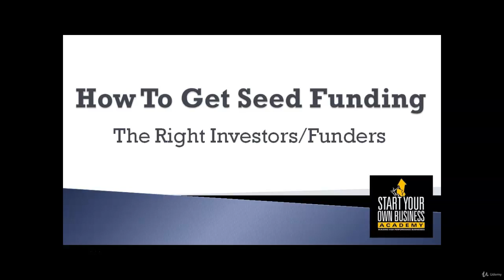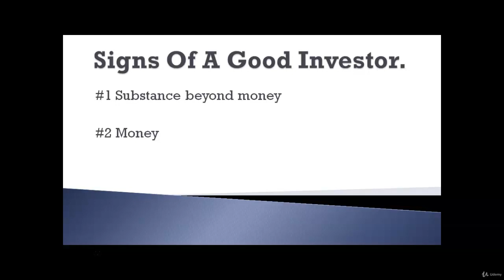Which Investor/Funder Is Right For You - By Boomy Tokan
Spend a few minutes with me Boomy Tokan and learn "Which Investor/Funder Is Right For You" and then take a practical course that will enable you to get the seed funding you require.

You will walk away with ideas and solutions that will make your finding efforts effective and be better prepared to reach your goals faster than before.

You will learn how to use the tried and tested solutions that are easy to implement and that produce results.

I will use a blend of personal experience and research to teach you how to:

Make Yourself Attractive To Investors

Reach  & Choose The Right Investor/s

Understand How Investors Think

Use The Tools You Need

Pitch Your Idea

Use Smart Sources of Financing

Use The Secrets To Funding Success

& Lots More!

In this course, you will discover a wealth of ways that make your business much more attractive to investors and reach the types of people willing to fund your ideas. Since you will understand how they think you will become better equipped to deliver great pitches that captivate them as well as deal with questions more effectively.

I will be teaching you how to build on the hard work you have already done so that you can reach your desired goals.

LEARNING GOALS

By the end of the hour, you’ll have the insights and tools you need to:

Develop the A-Z plan needed to raise seed funding

Create the business pitches that captivates the minds of potential funders

Become empowered to quickly overcome any disappointments and passionately progress towards results

This course will enable you to come away brimming with ideas you can put to work right away in your funding-raising efforts.

TOPICS COVERED

How To Get Seed Funding Course highlights opportunities for you to make your pitches, letters and meetings with investors engaging and productive. This one-hour plus course is delivered to you after years of helping people like you raise the funding they required for their businesses.

My experience based teaching will help you:

Castaway all fundraising fears

Approach investors with confidence

Course correct your efforts

Overcome obstacles

Raise the funding you need!

& Lots More!

Included in the course are links articles and one of my full courses “Learn How To Write A Business Plan in 1hr.”

AUDIENCE

The methods and techniques identified in this HOW TO GET SEED FUNDING COURSE are valuable both for startups and existing businesses.

The course is suitable for anyone that wants to raise seed funding. We recommend it for new and existing businesses including:

Anyone who wants to raise £5-100K for their businesses or projects

Those who are struggling to raise funding

Anyone afraid to step out and start the process of fundraising

Those who have experienced knockbacks

If you’re seeking to raise funding and not merely “Try to raise funding” - you will find this course transforming and engaging. If you seem to have lost your way in the maze, this course will help you to course-correct..

PURCHASE

Don’t miss this opportunity to learn how to get the seed funding you want from someone who has done this many times. Sign up for the HOW TO GET SEED FUNDING COURSE Now!

The course includes 30 Day Money Back Guarantee

Boomy Tokan have over 1million views on Quora.com and  is the author of "How to Write Your First Business Plan", "Business Funding Secrets", "Feel the Fear and Start Your Own Business Anyway", "How I Went From Zero To 30,000 Facebook Likes in 30 Days" plus 5 other best seller books.